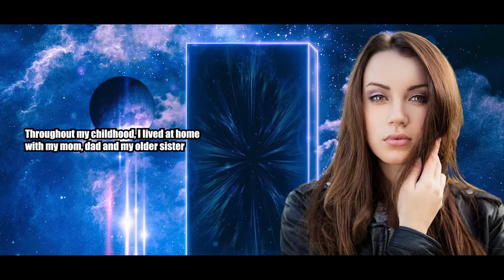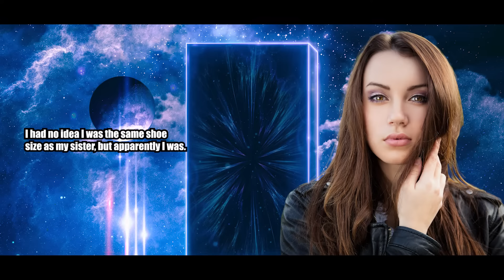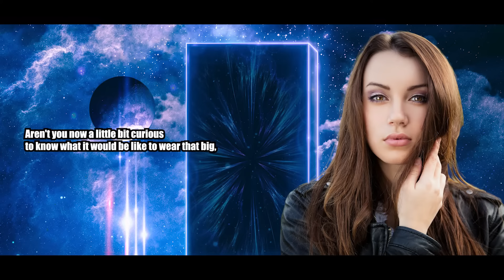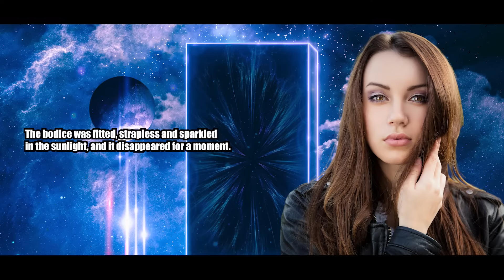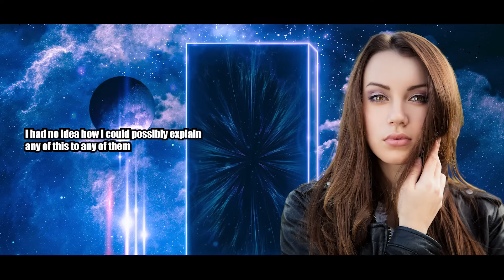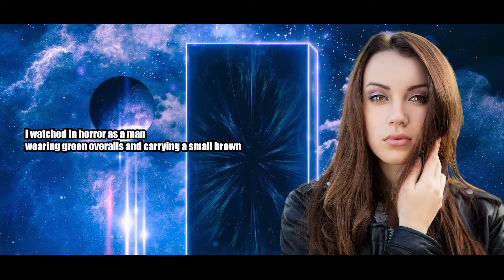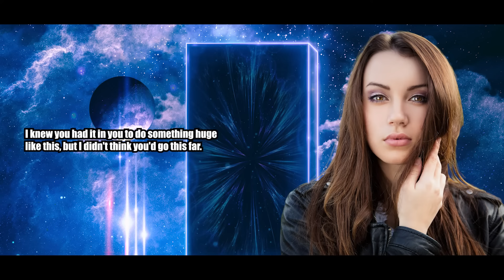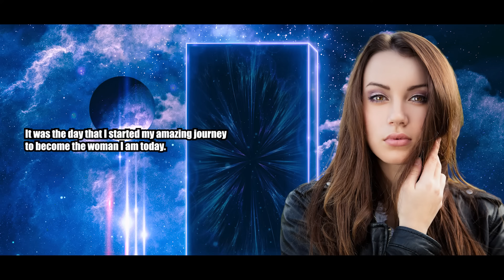Dressing Up With Sister - Crossdressing Stories